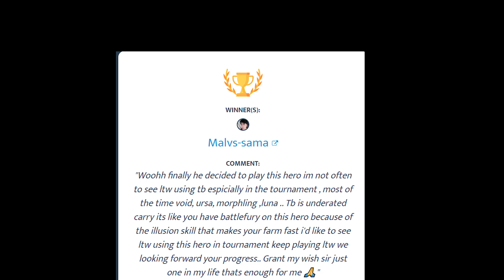CEB picked this hero 3 Times, and WIN all of Them